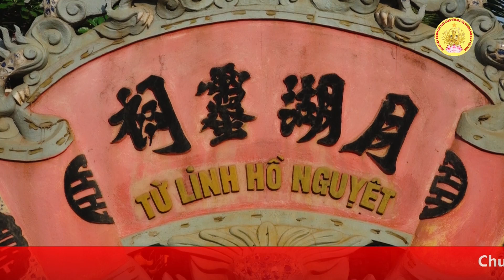Đồng thầy Nguyễn Thị Năm loan giá tại đền Chín Giếng 2024